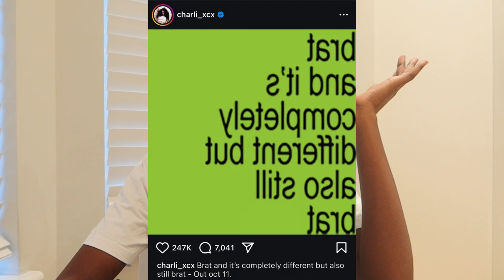music boycott at US presidential campaign, return of CDs & brat remix album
covering everything from artists preventing Trump from using their music during his presidential campaign to the potential return of CDs, to Charli XCX's anticipated remix album.

timestamps:
00:00 - Intro
00:32 - Beyoncé/Taylor Swift vs Trump presidential campaign
02:47 - potential return of CDs and iTunes?
18:48 - brat and it’s completely different but also still brat
22:13 - Outro